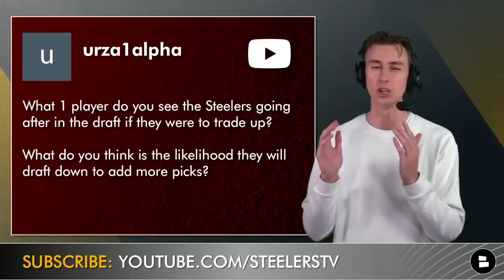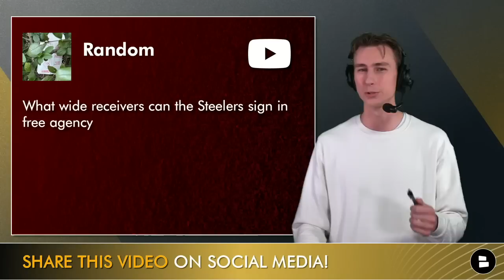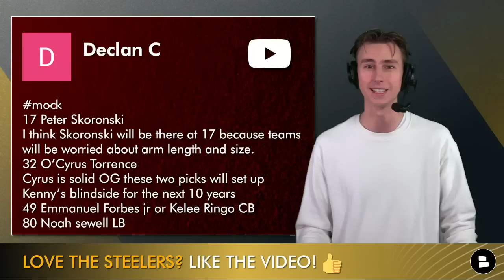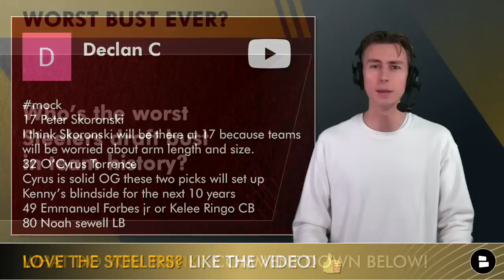Steelers Rumors: Sign Julio Jones? Cut Myles Jack? Trade Up In Round 1? + Mock Draft Reaction | Q&A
Today’s Pittsburgh Steelers rumors come from you, the fans! Steelers Talk host Jack Sperry answers your questions on the latest Steelers free agency rumors and draft rumors plus breaks down your Steelers mock drafts.

Questions answered on today’s Steelers Q&A:
- What is the one player/position that Steelers could potentially trade up for in the first round of the 2023 NFL Draft?
- What are the chances that the GM Omar Khan and Head Coach Mike Tomlin decide to trade down in the first round to get more draft capital?
- Would Jack take Broderick Jones over Joey Porter Jr. if both are available?
- Will the Steelers keep Myles Jack or cut him to sign another big name linebacker in NFL free agency?
- What wide receivers could the Steelers add in free agency this offseason? Are Jarvis Landry and Julio Jones realistic possibilities?

Would you rather have the Steelers trade up or down in the first round of the 2023 NFL Draft? Type ‘U’ for Up or ‘D’ for Down

Looking for one place to get all of your Steelers news and rumors on YouTube this offseason?

Who is the greatest Steeler of all-time? Give me your Steelers G.O.A.T in the comment’s section!

Got a draft idea  or question you want to run by Jack? Give him a follow on his social media and hit him up to talk some Steelers football:

NFL free agent wide receivers that the Steelers could be interested in for 2023:
- Jarvis Landry
- Jamison Crowder
- Julio Jones
- Sterling Shepard
- Adam Thielen

Should the Steelers sign a WR in free agency? Type ‘Y’ for Yes, ‘N’ for No

Who’s the worst Steelers draft bust in team history?

Always stay up-to-date on all the latest Steelers news and rumors by checking out the Chat Sports Pittsburgh Steelers website where you can find hundreds of articles from the most trusted names in Steelers media, such as Steelers Depot, ESPN, Steel City Blitz, and more

If you are a Real One and made it to the end of the video, type ‘YINZER FOR LIFE’ in the comments section to let us know you are a true Yinzer!

@chatsports  has you covered with the latest NFL news and rumors analysis on the Chat Sports main YouTube channel, so check it out for non-stop NFL Draft and free agency content and don’t forget to follow us on social media for additional NFL content and analysis: